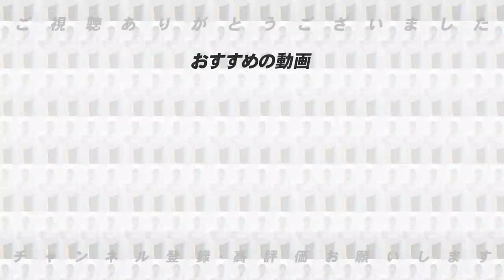【岩ちゃん登場‼︎】「球場が関係⁉︎」次、ノーヒットノーランか完全試合するのは「楽天の〇〇選手！」今年の投手記録達成を大胆に予想してみた！【プロ野球】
■高木豊も出演しております！